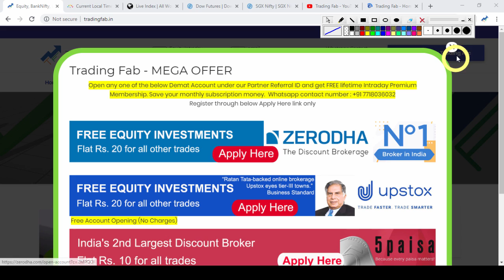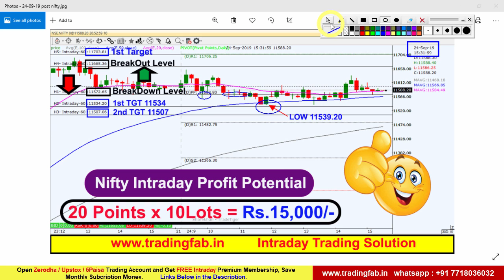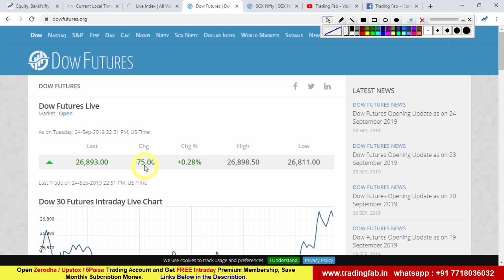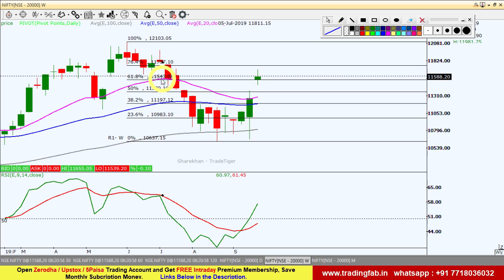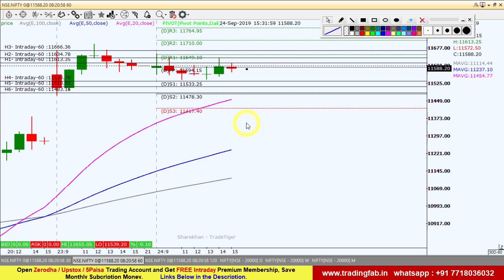Nifty Intraday Trading Strategy 25 09 19 | Last Intraday Profit Potential Rs.15,000/- | RBI Policy